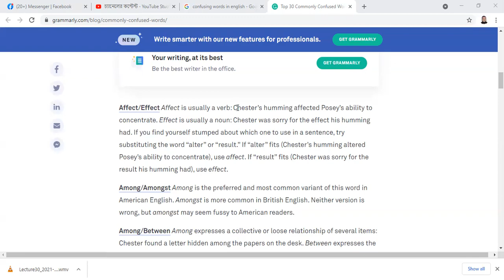Difference between affect and Effect